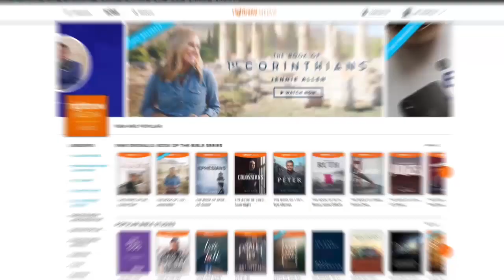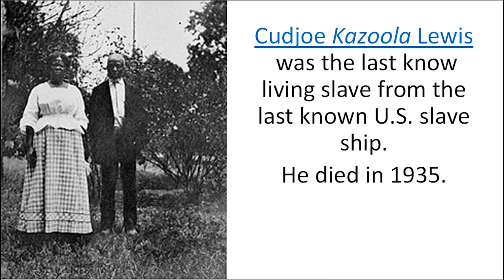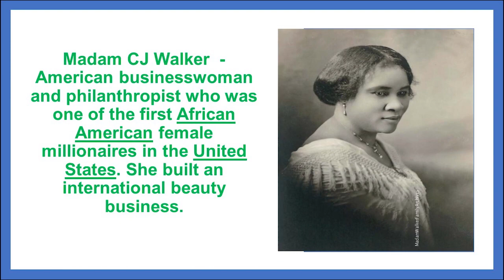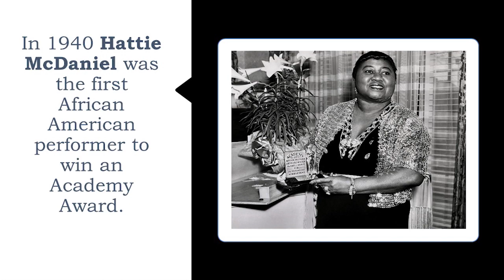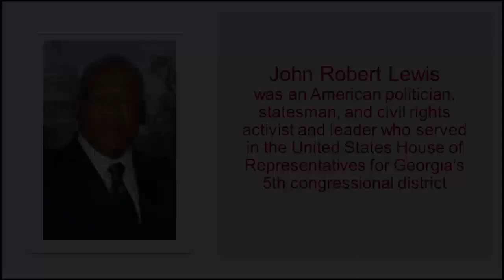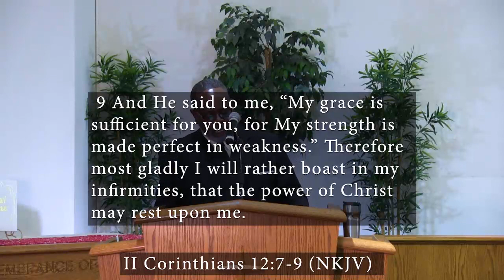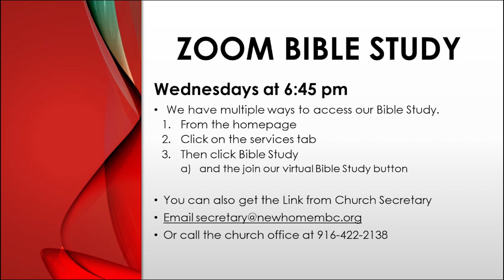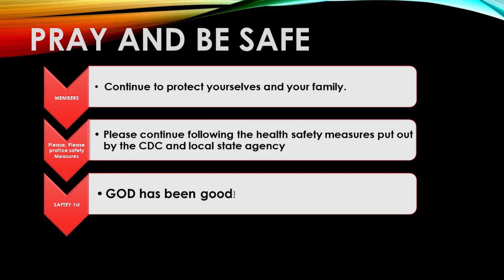New Home MBC 2 28 2021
Pastor Anthony Robertson and the New Home Missionary Baptist Church family welcomes ALL to share in our worship service. Please invite others to worship with us. Thank you and God bless.